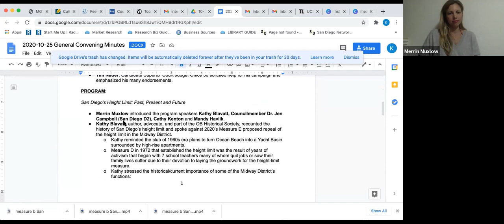Point Loma & OB Dems Nov 2020 –San Diego’s Commission on Police Practices & Monica Montgomery Steppe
Andrea St. Julian and Geneviève Jones-Wright join us for a discussion on the adoption of Measure B.

Special Guest – Monica Montgomery Steppe